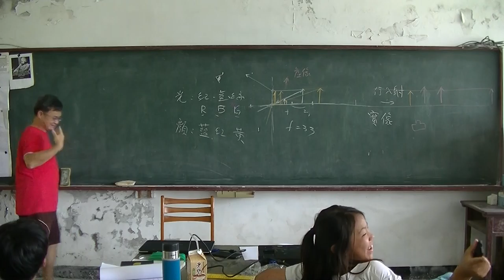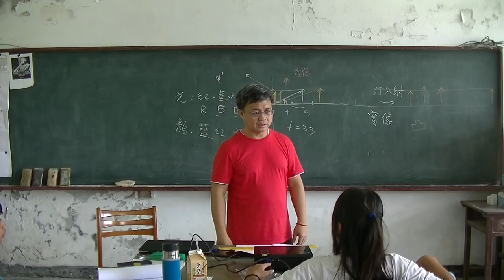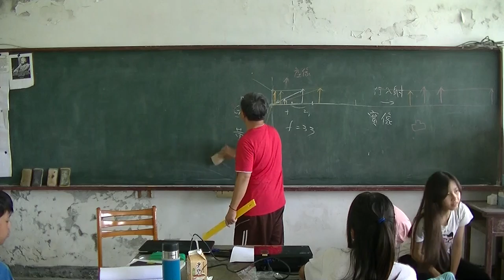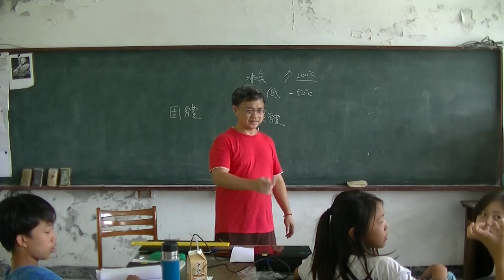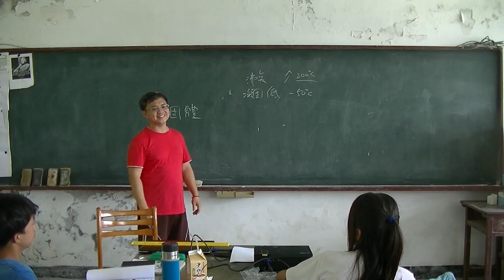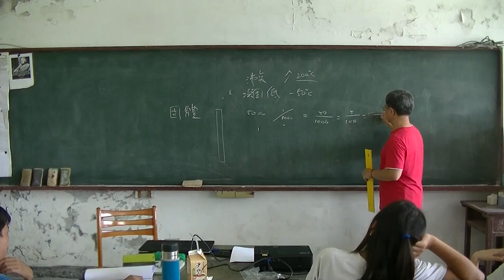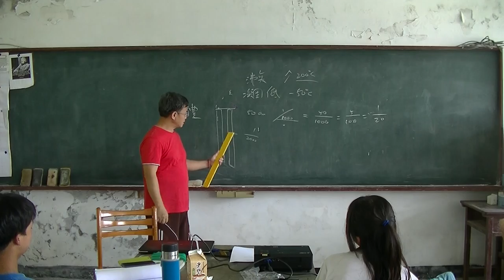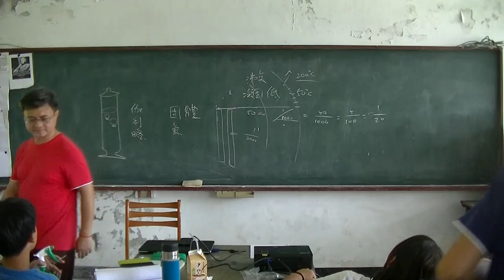國中物理 熱與溫度01 20160518